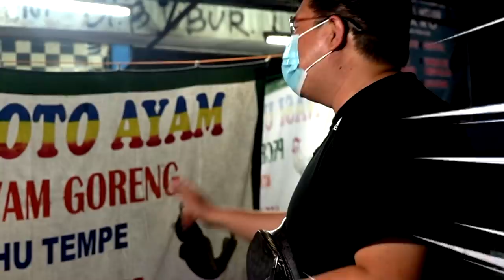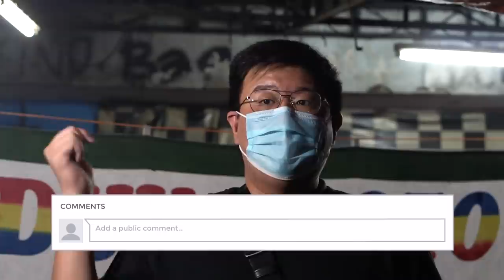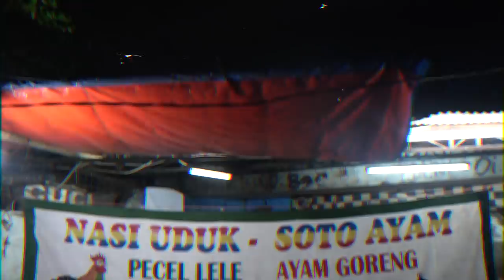OMSETNYA TURUN DRASTIS!! PENJUAL PECEL LELE YG BERJUANG UNTUK KESEMBUHAN ANAKNYA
Hi guyss, di video ini gw datengin tempat makan punya ayah nya subscriber gw namanya Nurul.. nahh nurul ini sedang sakit ginjal di Boyolali.. ayahnya berjualan pecel lele di jakarta.. Di masa pandemi ini tentu saja penjualan menurun drastis.. Makanya ini gw datengin dan semoga setelah gw datengin penjualannya meningkat dan hasil nya dapat membantu untuk berobat anaknya

Alamat:
Pecel Lele
Jl. Lingkar Duren Sawit Timur, Jakarta, Jakarta 13440
SDN Duren Sawit 18